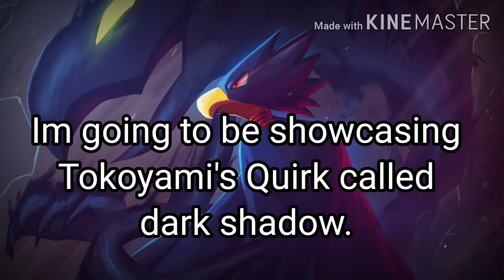[CODE!] DARK SHADOW SHOWCASE | HEROES ONLINE | Roblox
Hey guys I hope this video helped you a lot.
This took me very long to edit aswell, about a few hours. It's harder than it looks haha.
Peace.